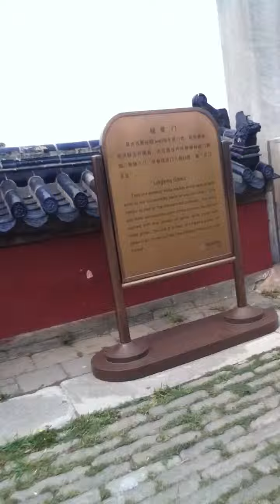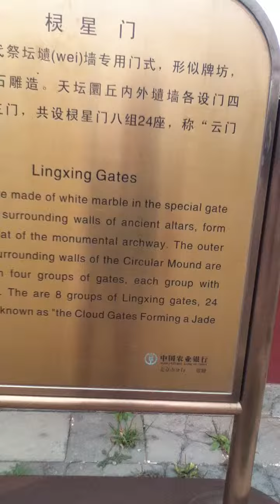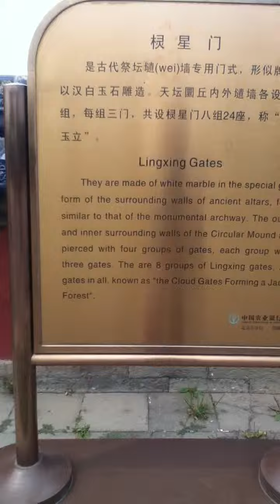the temple of heaven